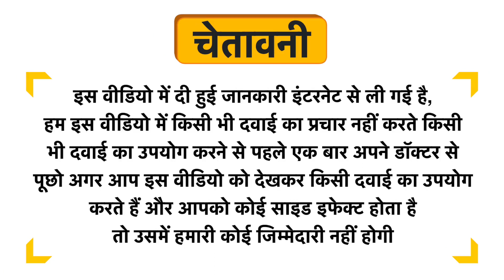Skin Project Bone-Yum Calcium Supplement Effervescent Tablet Orange Uses in Hindi | Side Effects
Skin Project Bone-Yum Calcium Supplement Effervescent Tablet Orange Uses in Hindi | Benefits | Side Effects | Dose